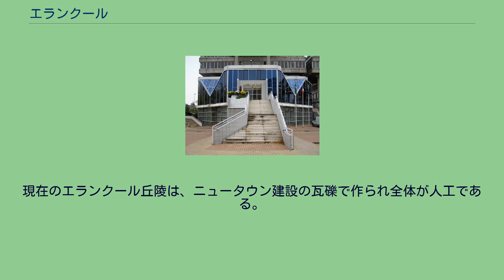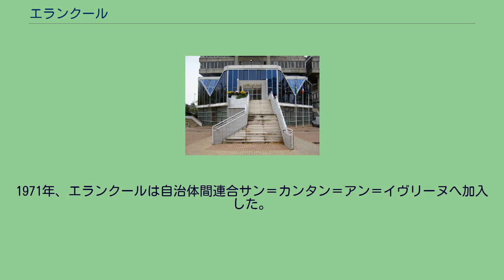エランクール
エランクール （Élancourt）は、フランス、イル＝ド＝フランス地域圏、イヴリーヌ県のコミューン。
エランクールは、イル＝ド＝フランス地域圏で最も標高の高いルヴァンシュ丘陵（230m）にある。
現在のエランクール丘陵は、ニュータウン建設の瓦礫で作られ全体が人工である。
9世紀、サン＝ジェルマン＝デ＝プレ修道院の財産を登記する修道士が、ポリプティクスの中にラテン語の影響を受けたゲルマン語の地名アグリニ・クルティス（Aglini Curtis）の名を記したのが最古の記録である。
AglinまたはAgilとは、囲い込まれた農地を意味している。
地名はHerencurtem (1144年)、Elencuria (1250年)、Ellencourt (1472年)、そして1757年以降はÉlancourtとなって今に至る。
20世紀初頭のエランクールは、734ヘクタールの面積に598人が暮らしていた。
住民の大半は農民だった。
大戦後のパリが均衡を取り戻すと、ニュータウン構想が浮上した。
1960年代後半、都市開発投資家ジャック・リボーが最初にアジオ平野の土地とセプト・マールの土地を購入し、そこで郊外都市の建設を始めた。
1971年、エランクールは自治体間連合サン＝カンタン＝アン＝イヴリーヌへ加入した。